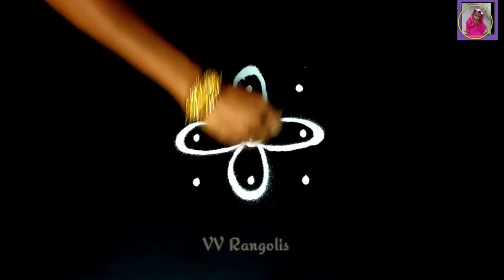Aadi Kolam 3x3 Dots Muggulu | Latest Flower Rangoli | Everyday New Kolam | Simple Morning Rangoli